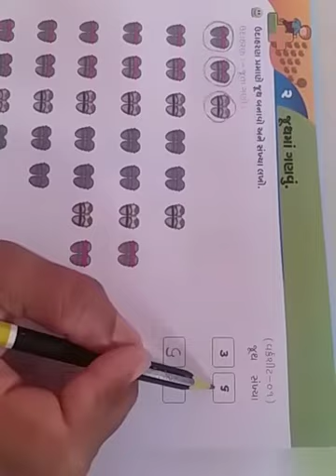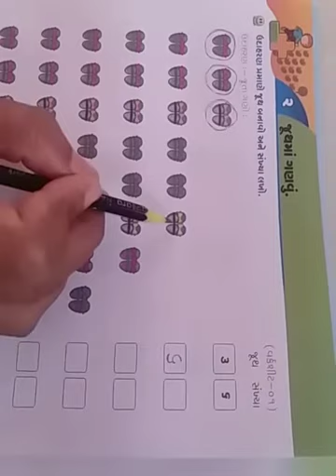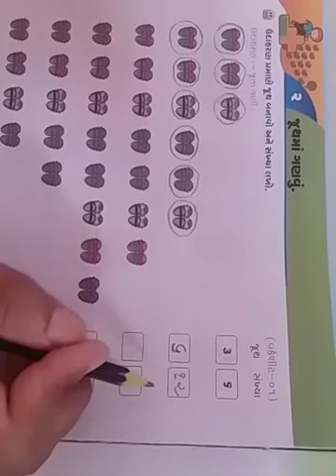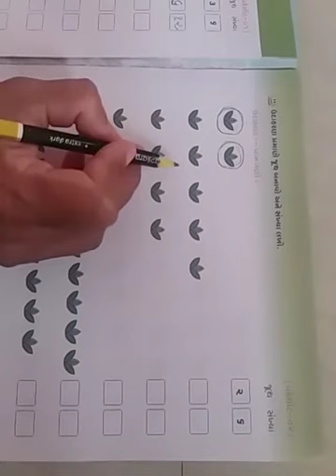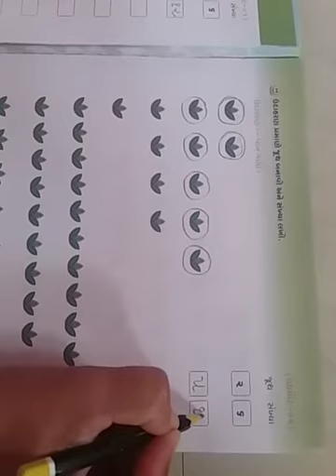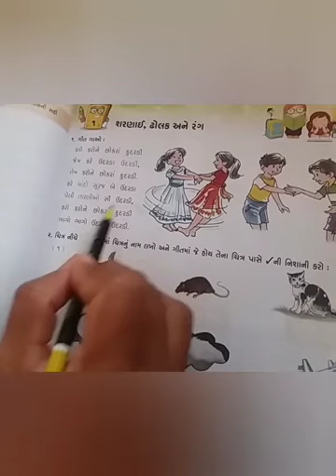Std 2 Gujarati med.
Vision palana